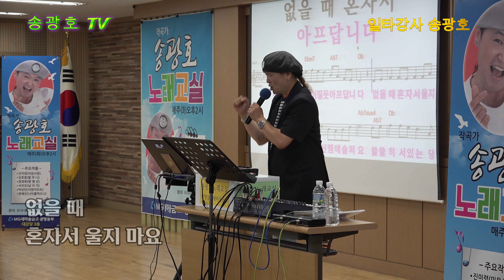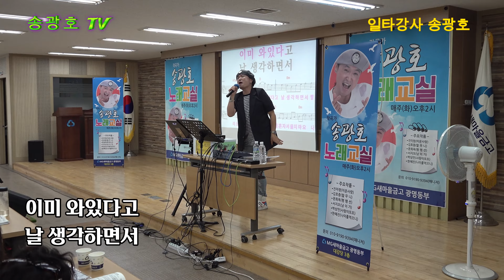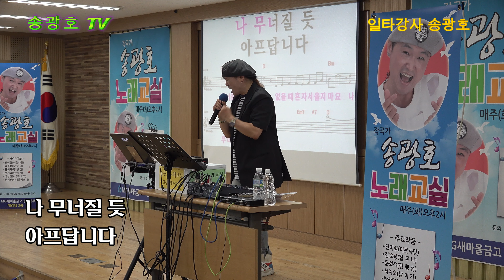안볼때없을때/원곡 황영웅/송광호노래교실(광명동부새마을금고)/송광호TV/Music of Asia